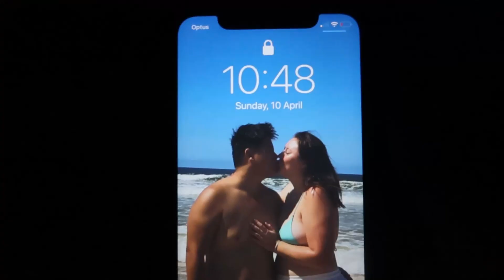WEEKLY VLOG | I’m leaving, netball game, FOOD!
Welcome to my weekly vlog! I’ll be posting weekly vlogs every week and a bonus video fortnightly!